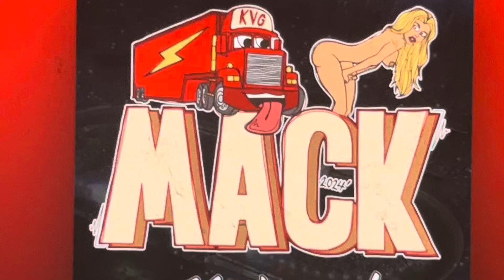Mack Kongsvinger 2024